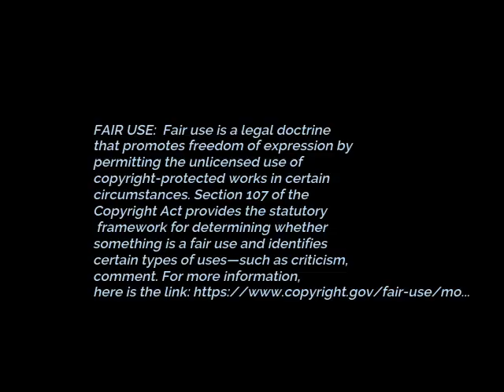REACTION (DELAIN) WE ARE THE OTHERS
I've had a week of technical issues with both the laptop and PC.  I won't bore you with the details. LOL.  Here's a fantastic song by Delain.  It's about acceptance of our unique beauty!

Be sure to check out my friend and former reactor, Peter B vids.  There you'll find thorough, relevant, informative, and entertaining reactions.  You'll enjoy his honest feedback, that 'calls it like he sees it'.  Peter is a stroke survivor and used YouTube as a sort of 'therapy'. In latter 2019 Peter decided to step away from Youtube, and we wish him well.